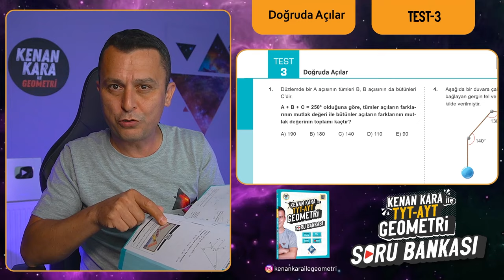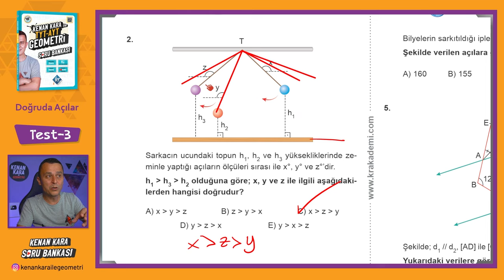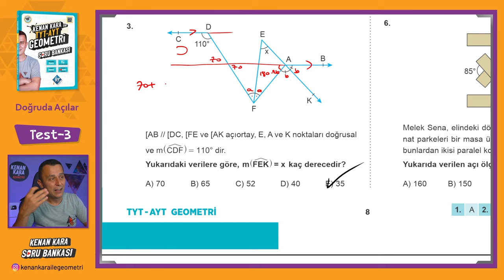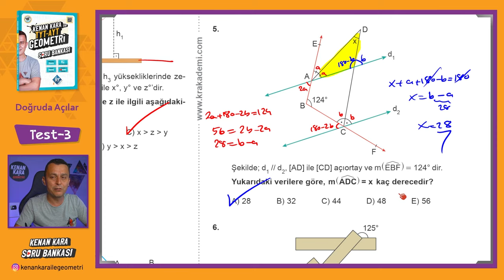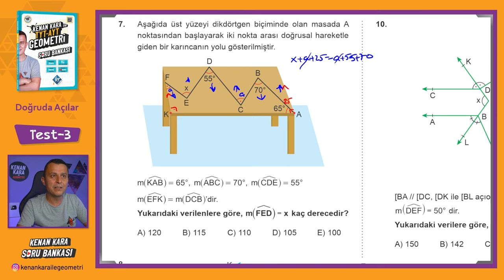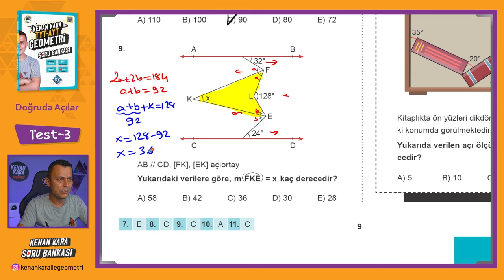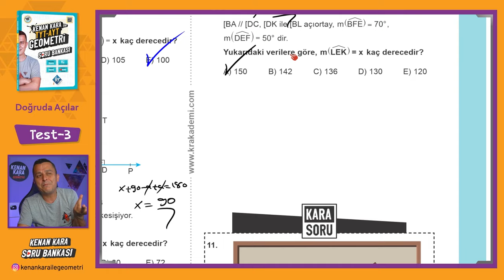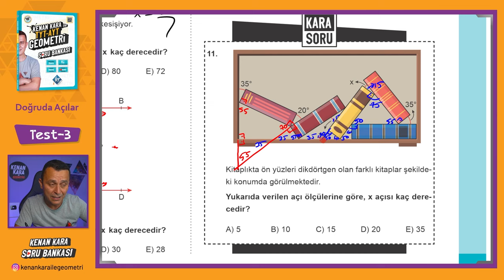Doğruda Açılar | TEST-3 | SORU BANKASI | Kenan Kara ile TYT-AYT Geometri Soru Bankası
Kenan Kara ile TYT-AYT Geometri Soru Bankası kitabında Doğruda Açılar konusundaki Test-3 çözümü

📄Tanıtım ve İnceleme PDF: